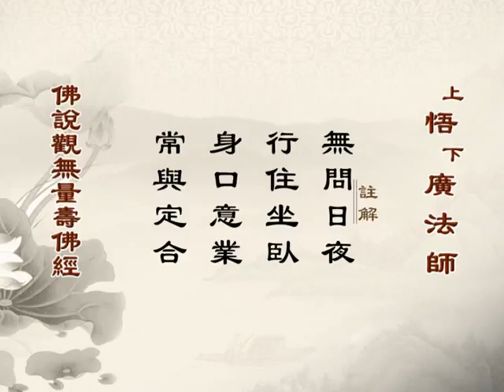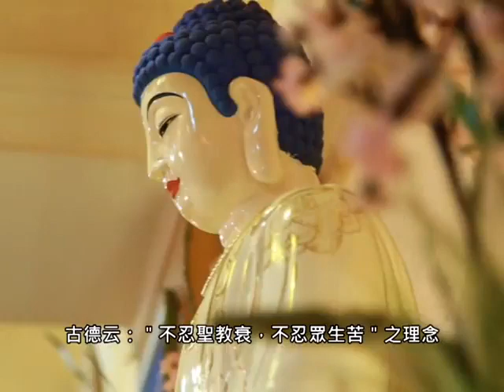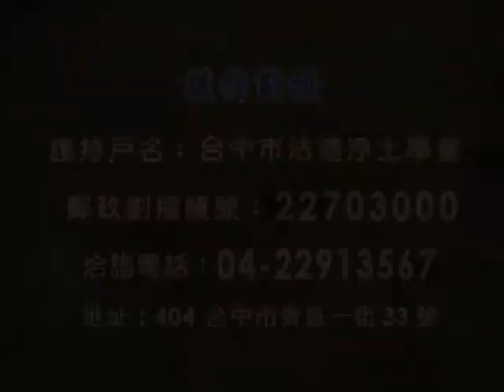78《佛说观无量寿佛经疏》 悟广法师